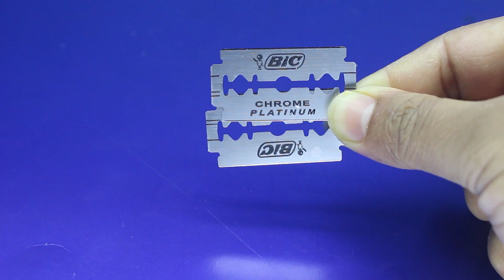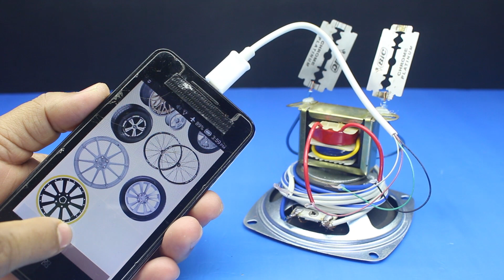NEW FREE INTERNET 100% - GET FREE WiFi INTERNET WITHOUT SIM CARD 2019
Today I`ll show, NEW FREE INTERNET 100% - GET FREE WiFi INTERNET WITHOUT SIM CARD AT HOME 2019
It`s a very helpful video.. all of you can make this if try at your house..